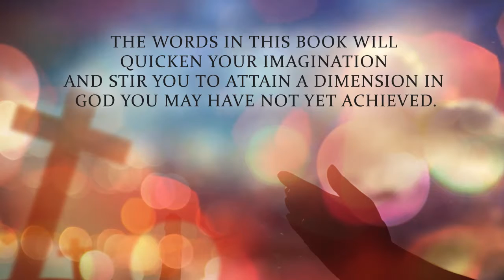When The Dawn Breaks by Steven Kielley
When The Dawn Breaks

Spiritual Renewal and Inner Healing

Steven Kielley